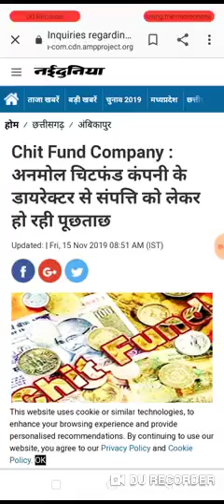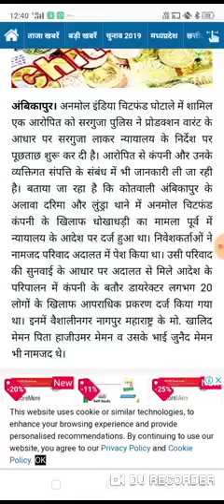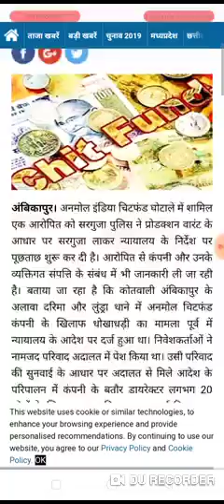anmol chitfund gotala latest news today in hindi news today good news